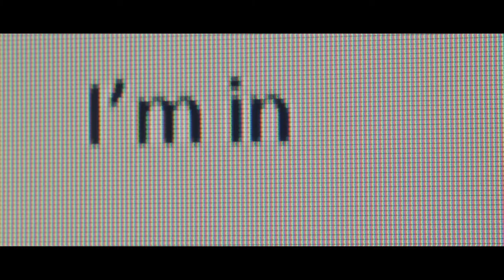James Campbell | CCAD Showreel | 2015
Maybe more a showcase of the films I've made whilst being a student at Cleveland College of Art & Design (CCAD)

Thanks to everyone that has helped me along the way and I look forward to what the future brings...

Thanks